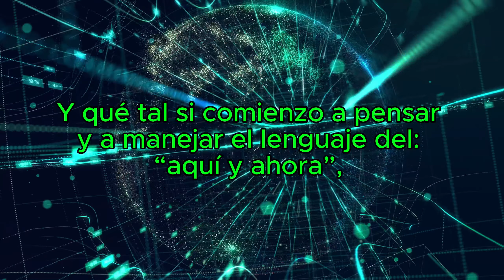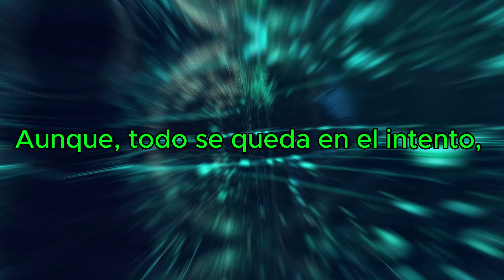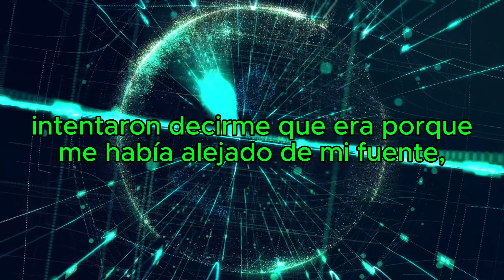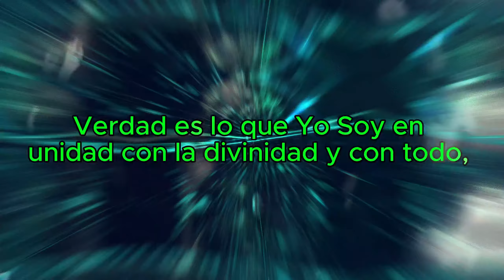AHORA – EPISODIO #8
🔴 “El primer paso en el proceso de des-hacer lo ilusorio es cuestionar su realidad. El milagro—la respuesta correcta—lo corrige. Dado que las percepciones cambian, su dependencia del tiempo es obvia.  La forma en que percibes en cualquier momento dado determina tu comportamiento, y las acciones sólo pueden tener lugar en el tiempo. El Conocimiento es intemporal porque la certeza es algo incuestionable.” UCDM.

La Verdad de Dios, es incuestionable. El párrafo anterior cierra con la siguiente frase: “Cuando sabes dejas de hacer preguntas”. Y confieso que mi personaje, aun se regodea en una serie de interrogantes.

Sin embargo, en mis ideas y experiencias de esta semana, conversadas incluso con un par de hermanas, surgió el tema de que hay momentos en los que luego de la observación mental, es más certero darle un STOP, a las locuras del ego.

🔴Porque justamente en esa aparente búsqueda para detectar las ideas que están detrás de un juicio de valor y falta de paz, comenzamos a indagar e indagar, una y otra vez. Entonces, caemos en un bucle interminable de preguntas, en las que podemos quedarnos enganchados y seguir entretenidos, debido a nuestras resistencias ocultas. En lugar, de disponernos en la quietud y permitir que se haga la corrección mental, DE UNA VEZ POR TODAS ¡AHORA!

Esa fue una de las tantas ideas que surgió, a partir de algunas de mis experiencias, y que ahora  les comparto en este nuevo video-relato.

🌟¡Gracias por su compañía! 🌟